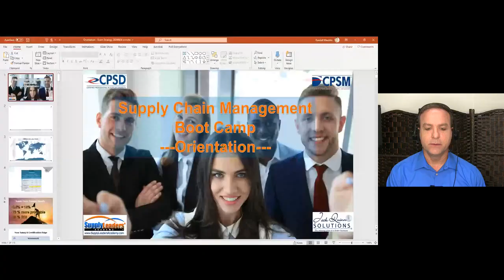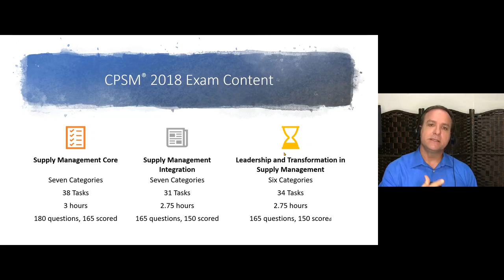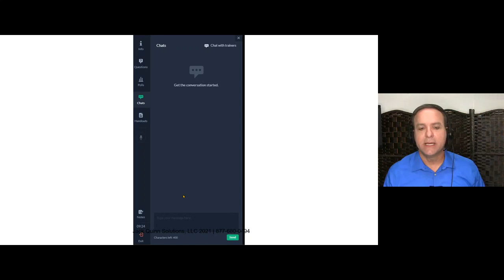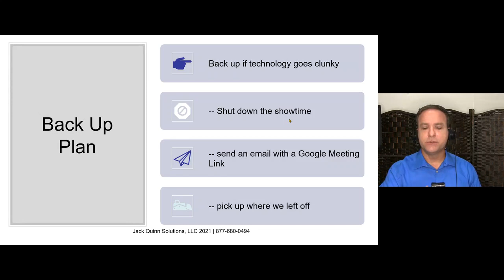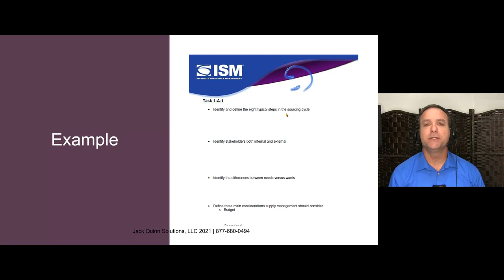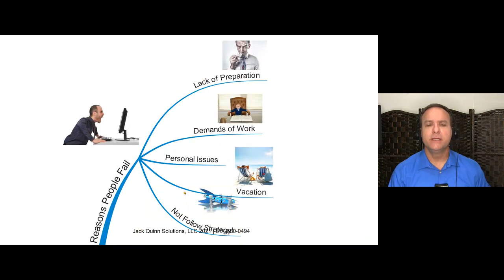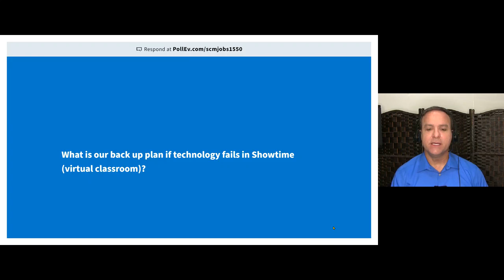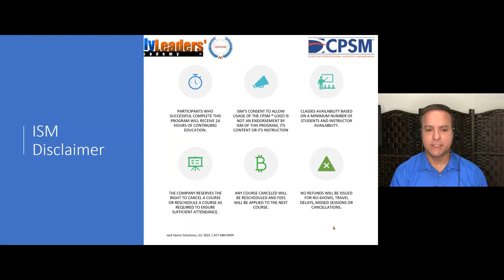Supply Chain Management Jobs Boot Camp Training Orientation